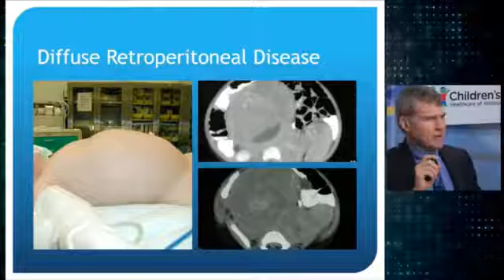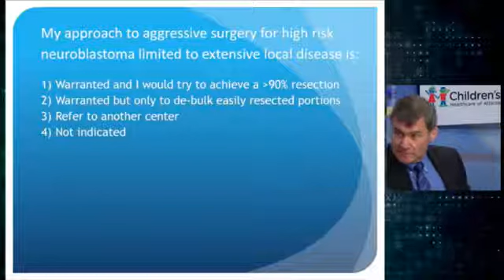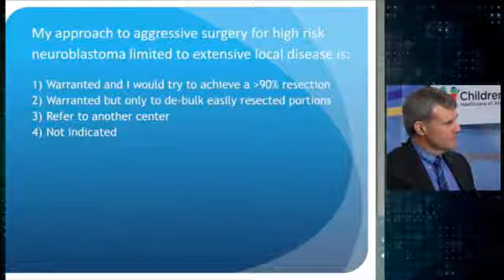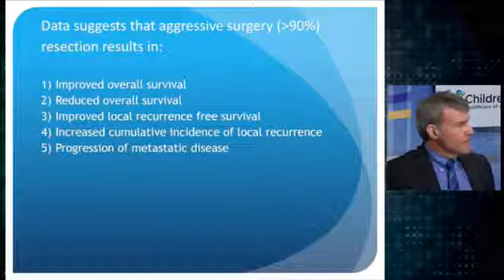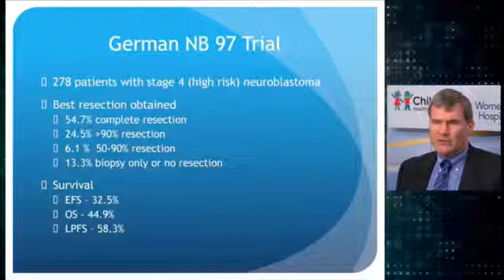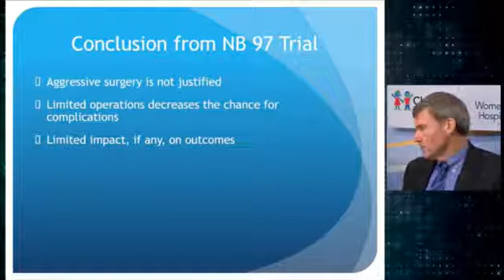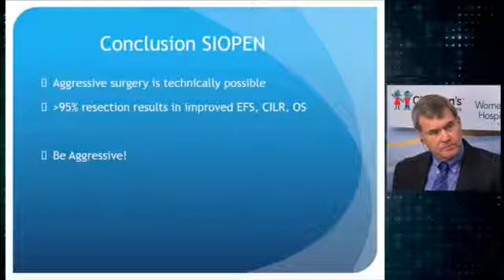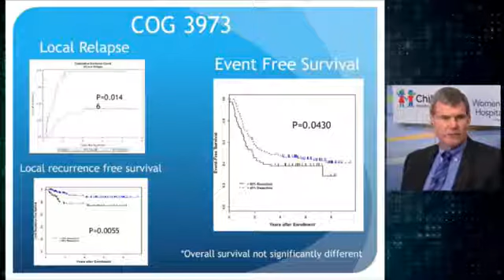Neuroblastoma: Update Course 2016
At the 4th Annual Stay Current in Pediatric Surgery Update Course in 2016, Dr. Daniel Von Allmen, director of the division of general and thoracic surgery, Cincinnati Children's Hospital, begins the second half of this symposium with a discussion of neuroblastoma. Case presentations are shared as well as panel discussion involving concepts of primary tumor resection, aggressive surgical approaches, and surgical data of complete excision or incomplete resection surgical technique.